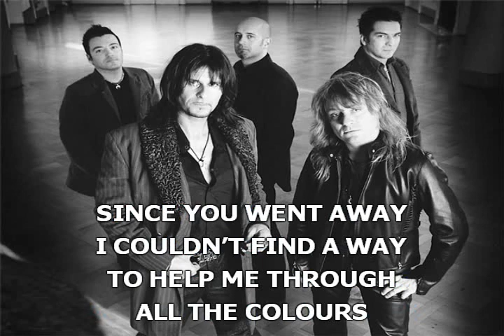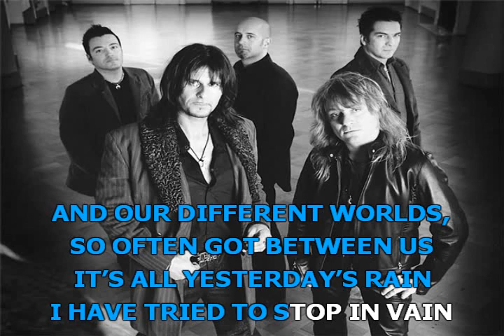Gotthard - Tears To Cry /lyrics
Gotthard - Tears To Cry with lyrics